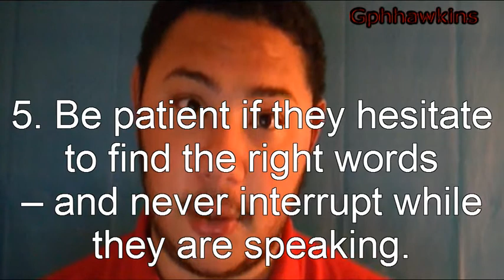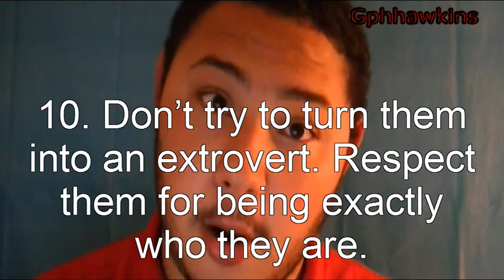How to care for a person who is an Extrovert and an Introvert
How to care for a person who is an extrovert and a person who is an Introvert.
An Extrovert is basically defined as an outgoing, overtly expressive person.
Here are ten ways to care for an Extrovert:
1. Respect their need for independence and autonomy.
2. Praise and compliment them in front of others.
3. Affirm their passion and enthusiasm.
4. Encourage them to talk things through as a way of processing problems and challenges.
5. Encourage and affirm their spontaneity. Surprise them from time to time.
6. Recognise that they're likely to be super busy and, possibly, over committed, too.
7.  Allow them to try new things right away, while their enthusiasm is high.
8.  Give them lots of choices and options.
9.   Demonstrate your love and affection. Tell them and show them how much they mean to you.
10. Give them the opportunity to shine.
 An Introvert is basically defined as A person predominantly concerned with their own thoughts and feelings rather than with external things. Or someone who is "shy".
Here are ten ways to care for an Introvert:
1. Respect their need for privacy and to spend time on their own.
2. Be careful never to embarrass them in public.
3. When they are in a new situation, allow them to stand back, and watch what's going on.
4. Allow them time to process what you're asking or saying. Don't demand an answer right away.
5. Be patient if they hesitate to find the right words -- and never interrupt while they are speaking.
6. If you are going to change or cancel plans, give them plenty of prior notice.
7.  Allow them to practice and perfect skills alone.
8.  Correct or challenge them privately -- never in front of an audience.
9.  Don't force them to hang out with a crowd of people, or expect them to amass a lot of friends. A few good friends is more comfortable for them.
10. Don't try to turn them into an extrovert. Respect them for being exactly who they are.

Thank you Neurolove.me
RoyaltyFree Music:
(Song: "Noise Attack". Genre: Rock.)